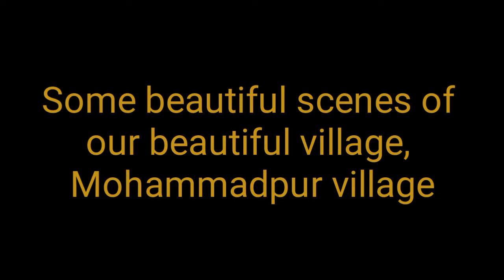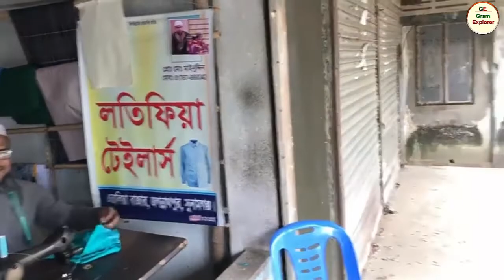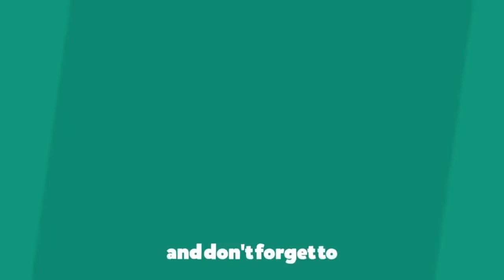Some beautiful scenes of our beautiful village, Mohammadpur village